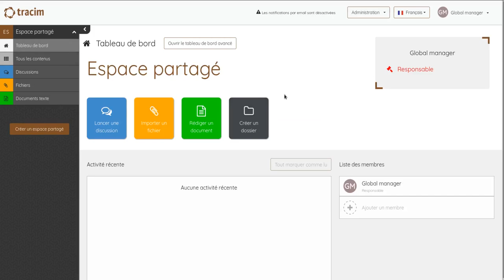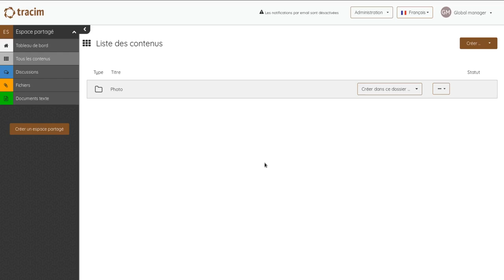[Tutoriel] - Organiser ses données dans des dossiers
C'est avec plaisir que nous vous lançons une nouvelle série de vidéos ! Les tutoriels de tracim !

Bon visionnage !